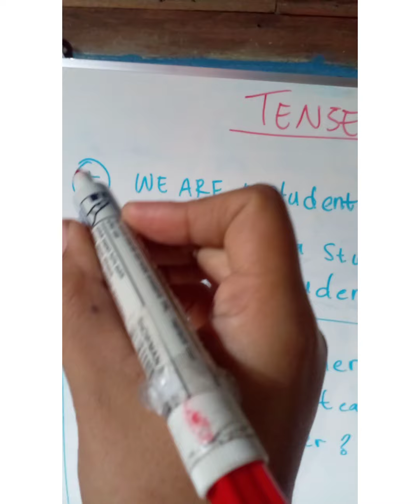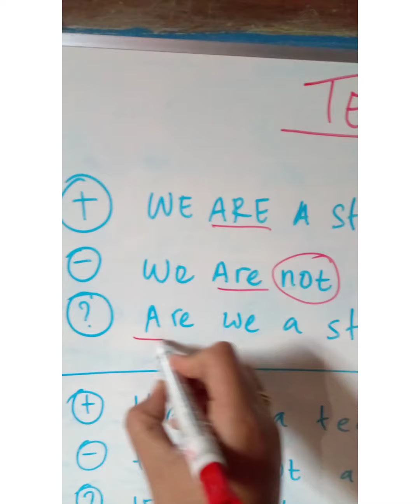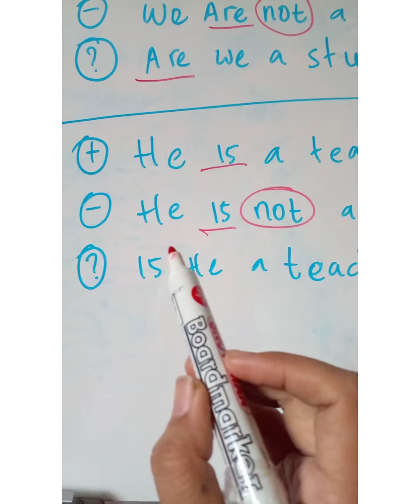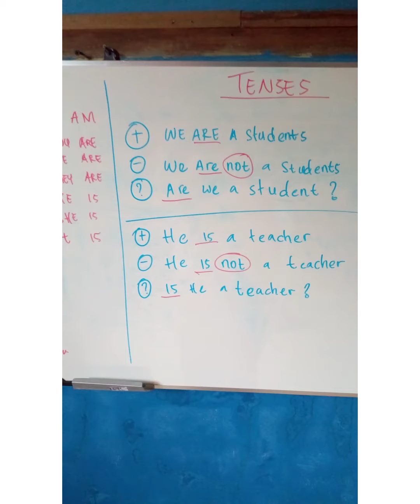Belajar Bahasa Inggris || Tenses Part - 2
Bahasa Inggris Mudah untuk Pemula dari nol

Selamat belajar bahasa Inggris ya, semangat !!!
Semoga ilmu yang saya share bermanfaat untuk kalian 😊